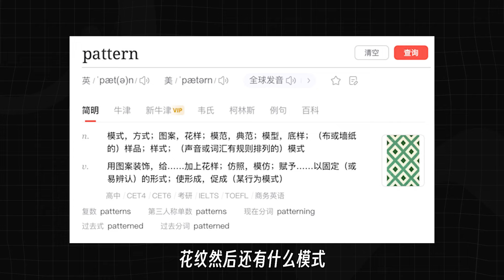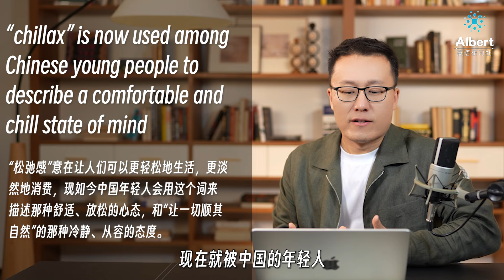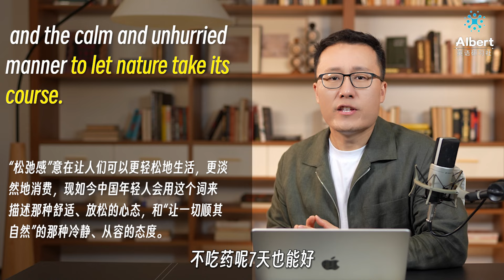外媒报道：中国年轻人爱上“松弛感” | Albert英语研习社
24岁自学成为同声传译
25岁为瑞士联邦总统翻译

➡️可加助教vx咨询课程：zhujiao985 (请备注 *海外*)
🎁【免费领取】视频同类型外刊原文及解析高清电子版⬇

✅中英配套，视频对照
✅时事热点，增加趣味
✅不同人群，均可适用
Albert老师精选32篇外刊文章，配有详细解析，学习英语更高效！